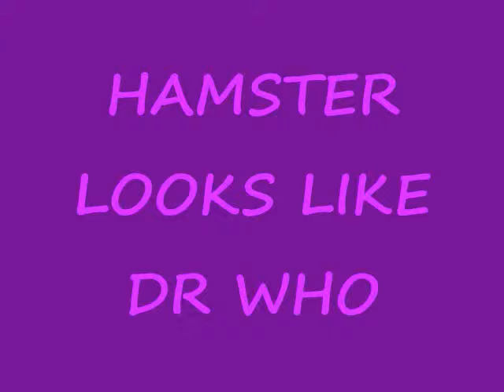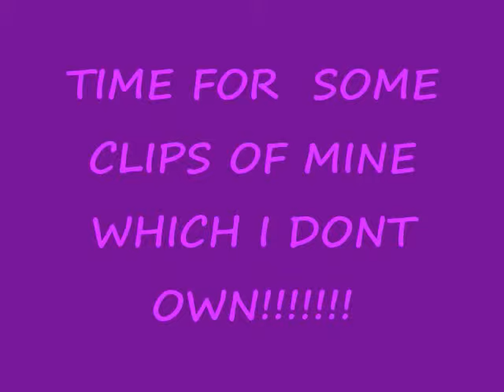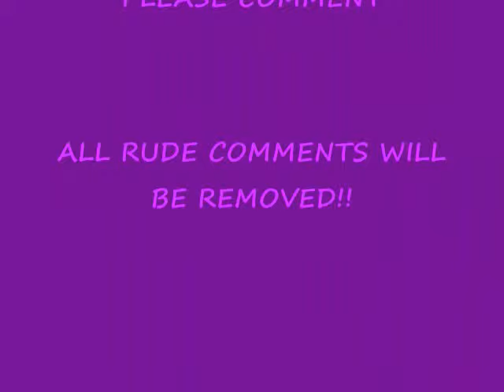RICHARD HAMMOND HAMSTER DANCE